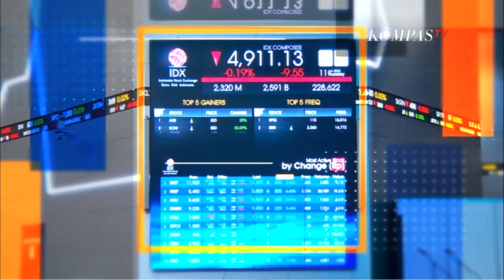Sanksi Ekonomi Rusia, Visa dan Mastercard Blokir Beberapa Lembaga Keuangan Rusia!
KOMPAS.TV - Dampak dari sanksi yang diberikan beberapa negara ke Rusia mulai dirasakan masyrakat Rusia.

Mereka pun berbondong-bondong mengantre di ATM untuk menarik uang tunai.

Dampak sanksi ekonomi terhadap Rusia tak hanya menjatuhkan mata uang Rubel hingga 30%, tapi juga membuat Bank Sentral Rusia menaikkan suku bunga dari 9,5% menjadi 20%.

Kondisi ini akhirnya membuat daya beli masyrakat tergerus dan menurunkan nilai tabungan di bank.

Pemilik usaha kecil di Rusia pun sudah merasakan kenaikan harga bahan-bahan pangan.

Yang teranyar, visa dan mastercard memblokir beberapa lembaga keuangan Rusia dari jaringan mereka.

Baca Juga Badan Pusat Statistik Catat Indonesia Mengalami Deflasi 0,02%, Bagaimana Dampaknya?! di